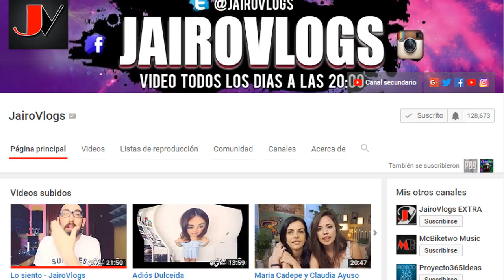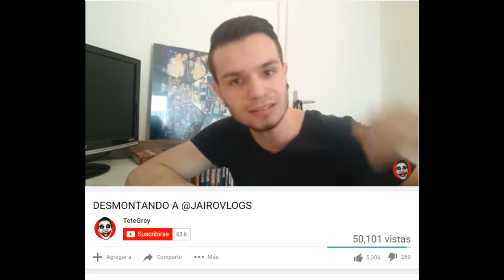JAIROVLOGS GAME OVER JAVIOLIVEIRA EXPONE TODO DE TI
javioliveira expone todas  las malas acciones que comete el youtuber jairovlogs en un video de 30 minutos simplemente lo expone de manera brutal. Y jairovlogs se disculpa.